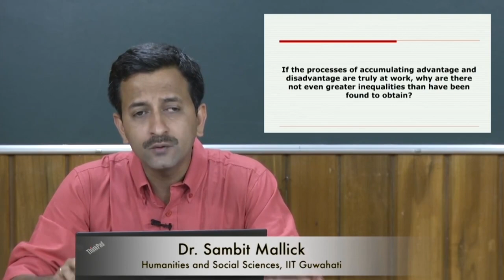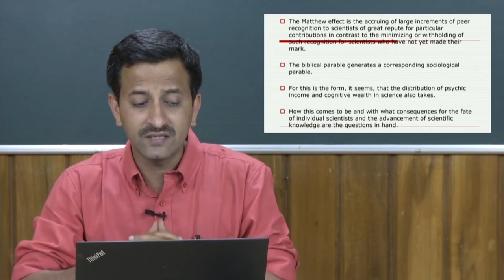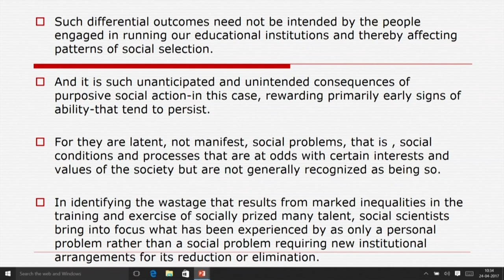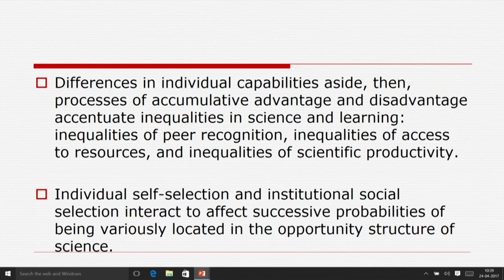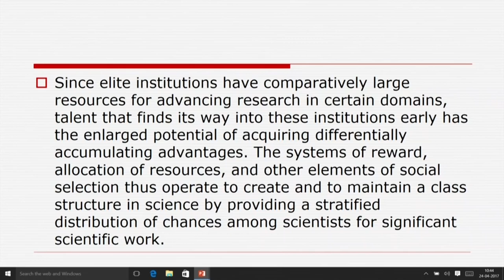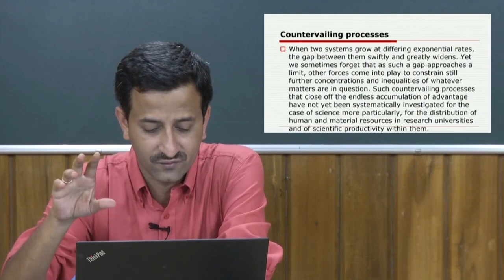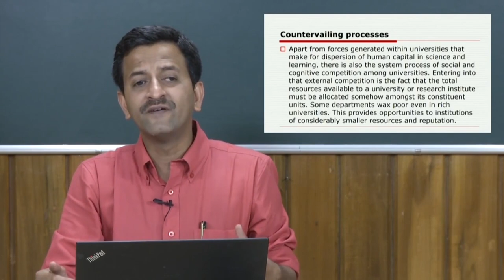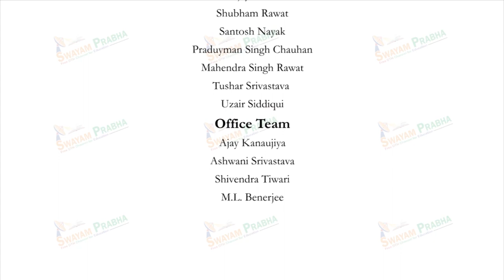Cumulative Advantage and Symbolism of Intellectual Property II